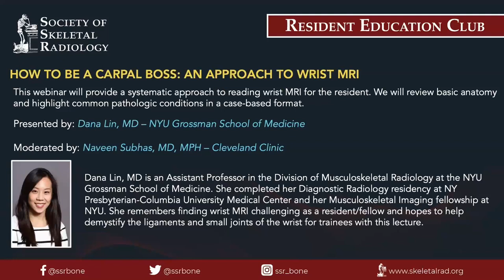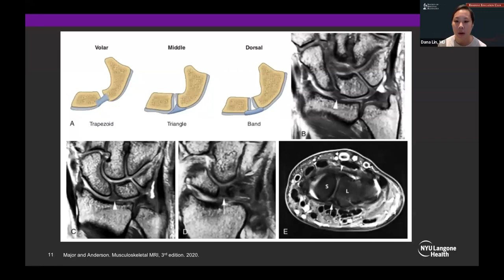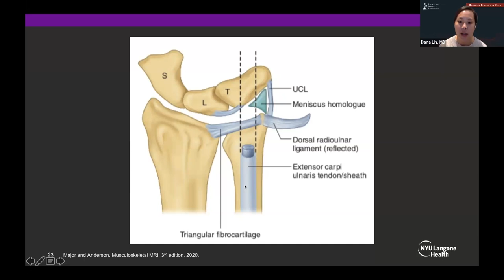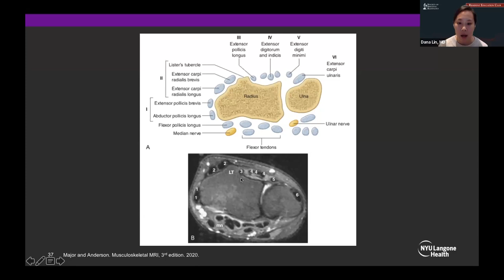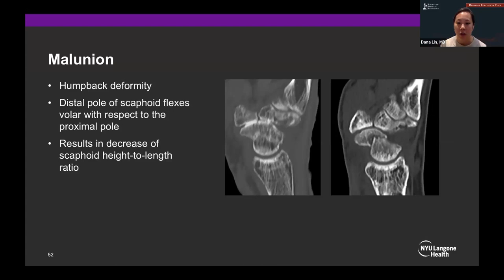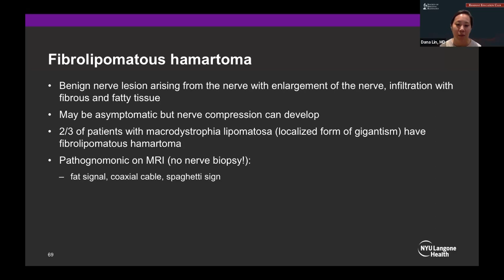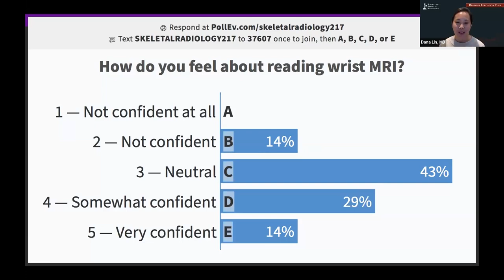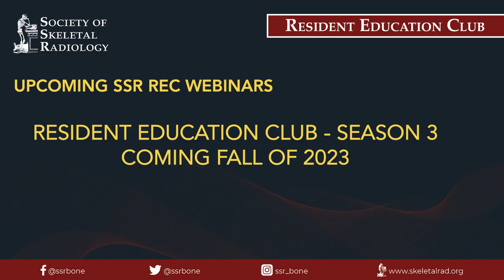SSR Resident Education Club - How to Be a Carpal Boss: An Approach to Wrist MRI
Presented by Dana Lin, MD